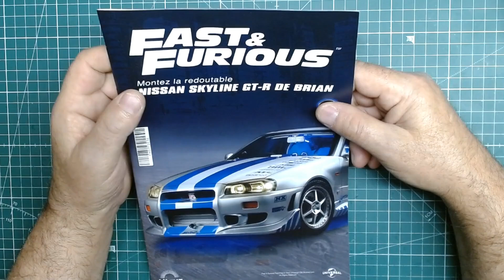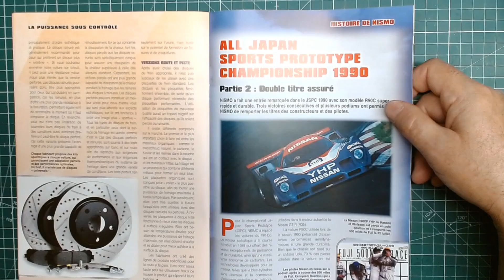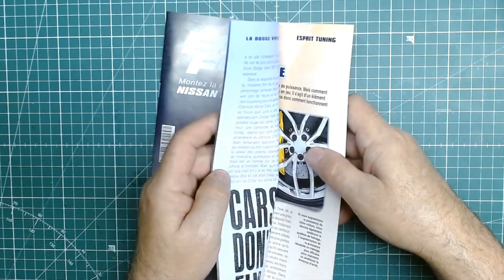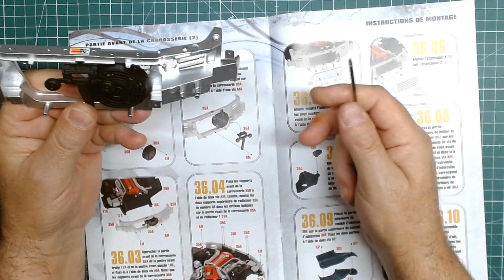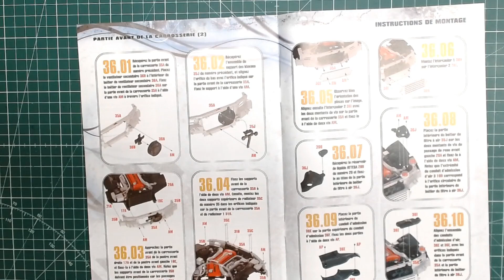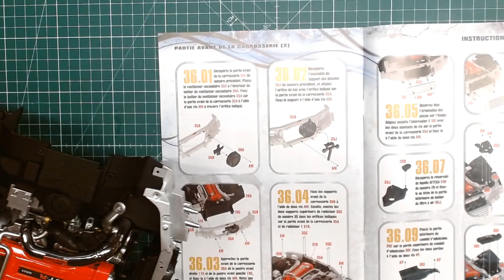La Nissan Skyline GT- R Fast & Furious de chez Altaya n°36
Altaya.fr

Monter la redoutable Nissan Skyline GT-R de Brian de Fast & Furious.
Partie avant de la carrosserie (2).